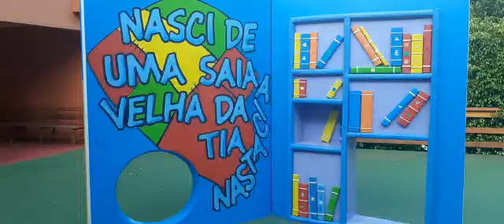📚Já imaginou receber uma ligação da Emília?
📚Já imaginou receber uma ligação da Emília? 👦👧Para manter a alegria nessa quarentena, o Sítio do Picapau Amarelo, em Mairiporã, está oferecendo um serviço de vídeo chamadas pelo Whatsapp! Os pequenos poderão ouvir uma historia e interagir com os famosos personagens do Monteiro Lobato, sem sair de casa. Ah, e eles ainda podem levar a banda do Sítio para fazer uma serentata no seu condomínio! A gente conta todos os detalhes no nosso site